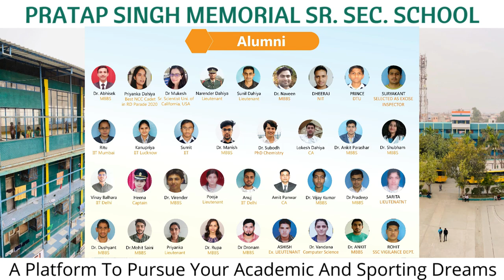NGT आदेश // की हवा निकली/ CM को शिकायत// PSM अपडेट खबरें